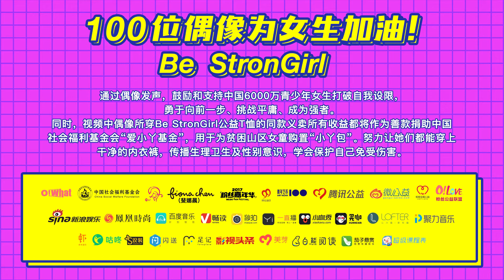[CC Eng Sub] Wang Fei Fei - Project "Be StronGirl" promo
All about miss A's Wang Fei Fei. Dedicated fanbase for miss A's main vocalist! (twitter: followed by Fei since April 25, 2012) 페이여신 사랑한다!